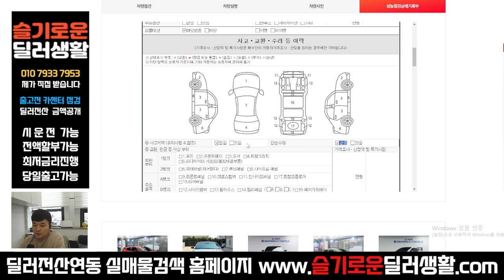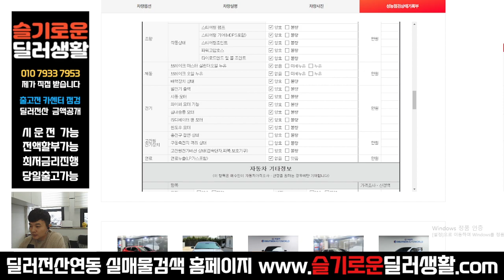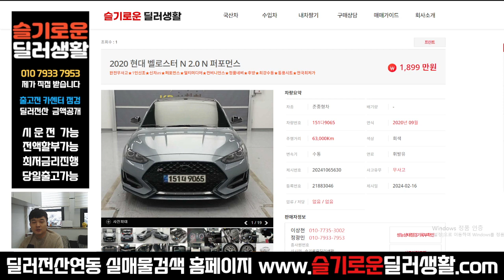(실매물중고차) 1899만원 벨로스터N 퍼포먼스 (9065)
상호명: 슬기로운딜러생활
주소: 수원시 권선구 권선로 341 오토컬렉션 215호
사원증번호: GC23-01214
사원 성명: 정광민
사원 연락처: 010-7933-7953 (((==여기로 문의 주세요!!

감사합니다